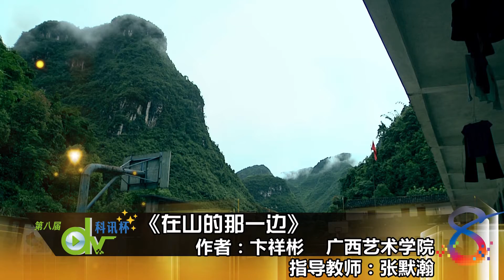第八屆 "科訊杯" 最佳剪輯獎 -《在山的那一边》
第八屆 "科訊杯"   國際大學生影視作品大賽
最佳剪輯獎

《在山的那一边》
第一作者：卞祥彬
指导老师：张默瀚
学校：广西艺术学院